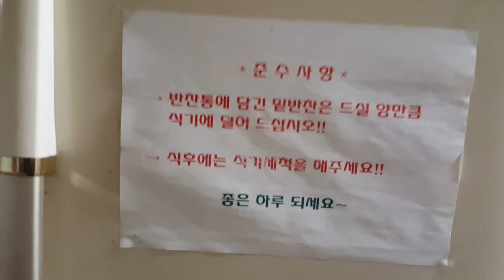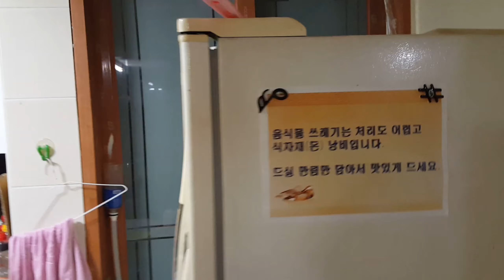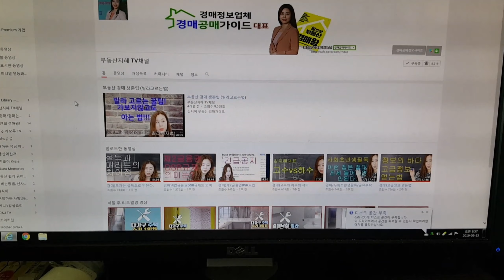일과 삶 그리고 일상, 주7일 가즈아~(Work and life and daily life, Gazoo-a seven days a week.)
제가 몸담고 있는곳의 모습과 일상을 담아 봤어요
그리고 사람을 움직이며 앞으로 나아가게 하는
원동력은 무엇일까에 대해 생각해 봤습니다
요즘 워라밸 이라는 말이 많이 들리고 보이던데
좋은 말이긴 한데 나에게는 비현실적인 말이기도 하네요
그냥 현실에 맞게 자기 스타일대로 나아갈 뿐입니다

I've taken a look at what I've been doing, and I've seen my daily routine.
And it's the kind of thing that makes people move and move forward
I've been thinking about what's driving them.
I've been hearing a lot about Warabal lately.
It's a good thing, but it's also unrealistic for me.
It's just a way to go with your own style